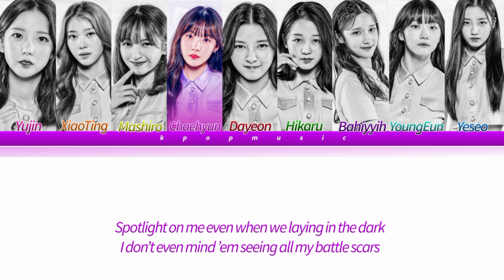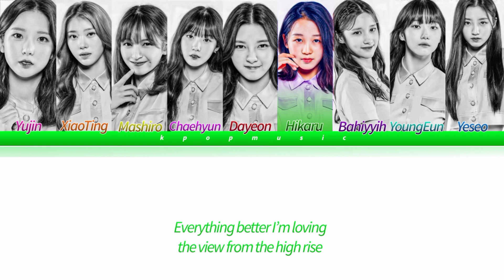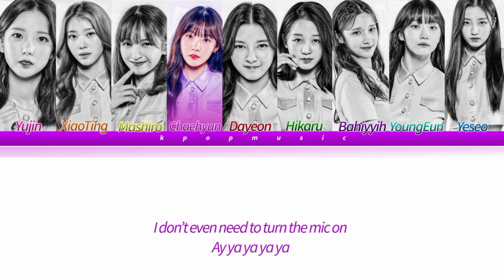How Would KEP1ER Sing 'ICON' by TWICE